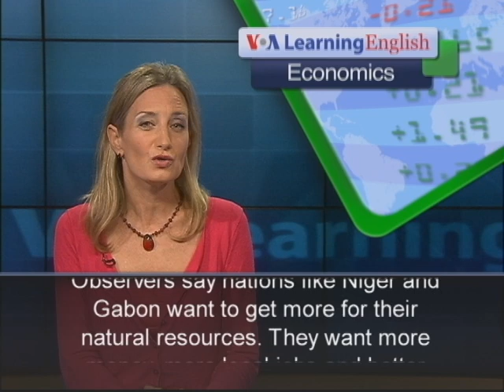African Countries Put Pressure on China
VOA Learning English, this is the Economics Report. Ghana arrested more than 100 Chinese nationals in June. They were accused of illegally mining gold. In February, Zambia seized a Chinese operated mine because of safety concerns. And Gabon has decided to seize property from three foreign oil companies, including one from China. Some observers say these and other incidents appear to be a reaction by African governments against Chinese investment on the continent. China became Africa's top trade partner in 2009. Yet some Africans believe they are not getting enough for their exports. Bright Simons is with the IMANI group. He says China is no longer known only for giving loans and sending workers to build hospitals and roads. He says China is now a business partner. Ghana has taken steps against foreigners involved in "shallow mining" for gold. Only Ghanaians can get government approval for this kind of mining. Bright Simons says some Ghanaians "rent" the permits to foreigners who have the money and training to actually mine the gold. Observers say nations like Niger and Gabon want to get more for their natural resources. They want more money, more local jobs and better living conditions. Worldwide demand for oil, coal, iron ore and uranium has made their negotiating position stronger. Some nations are also concerned about abusive or illegal operations. In Gabon, the government says it is planning not to extend operating permits to three companies, including Addax, which is part of China's Sinopec. Many experts believe the partnership between China and Africa will continue to grow, but now perhaps on more equal terms. For VOA Learning English, I'm Laurel Bowman.